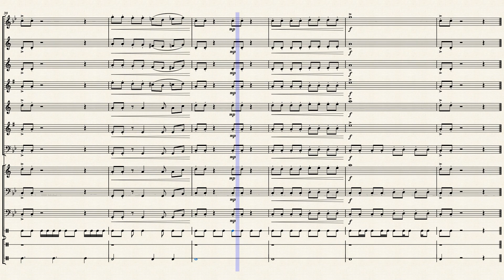Rapid Descent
This took me like 2 weeks to complete, so please no hate.